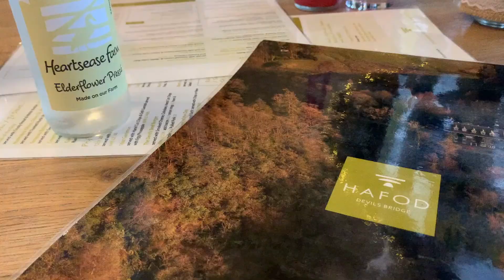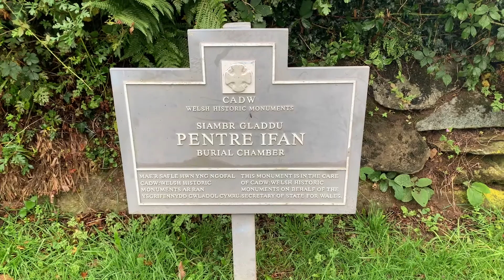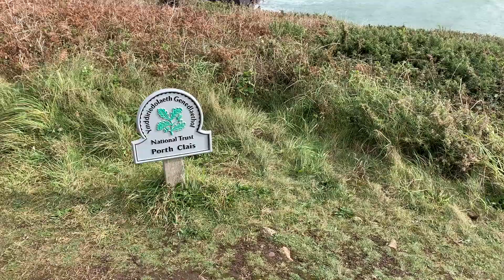South Wales Travel Vlog- Devils Bridge & Pembrokeshire Coastal Path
At the beginning of October my sister and I took a trip to the beautiful Pembrokeshire for a week. On our drive down we stopped at the stunning Devils Bridge just outside of Aberystwyth, before heading down to our home for the week at Pendine Sands.

On day two we headed to the blue lagoon and then onto hike the Pembrokeshire Coastal Path from Porthclais Harbour up to RNLI St Davids Lifeboat Station and back... just a little further than we originally planned but absolutely gorgeous the entire way. I honestly couldn't recommend this part of the coast more, it's one of the most beautiful places I've ever been and definitely want to return and explore some more.

Hope you enjoy the vlog, part two will be up next week where we head into Tenby and St Davids.

Belle
xoxo